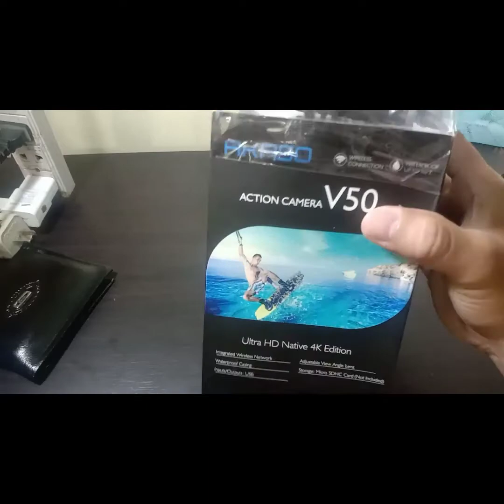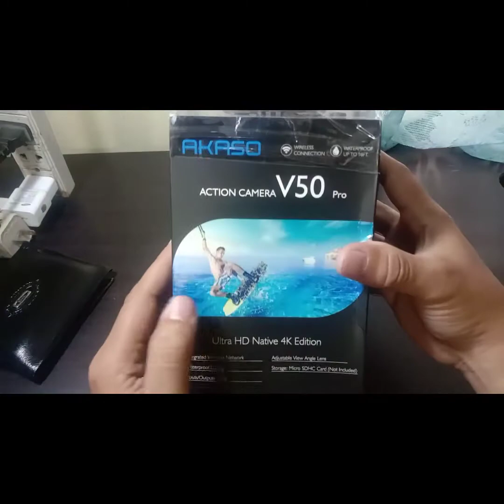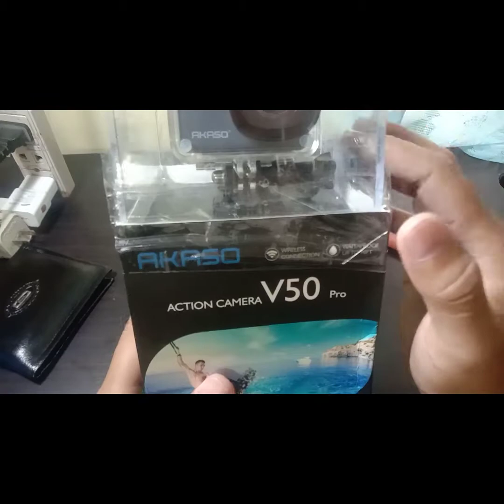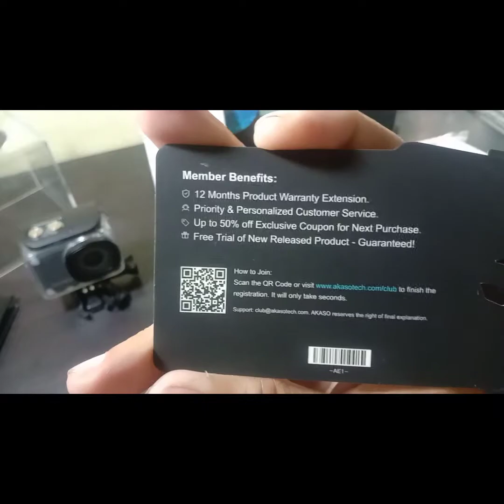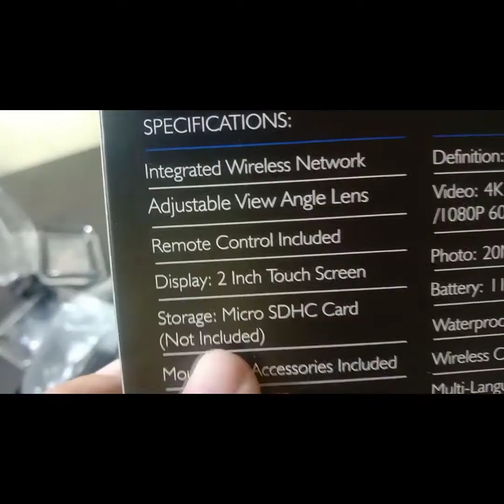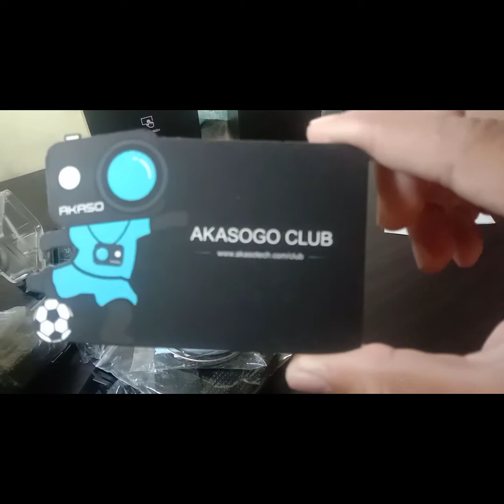AKASO V50 PRO native 4k action cam l Unboxing l Review l test part 1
pasensya na po if maliit ang video ^_^